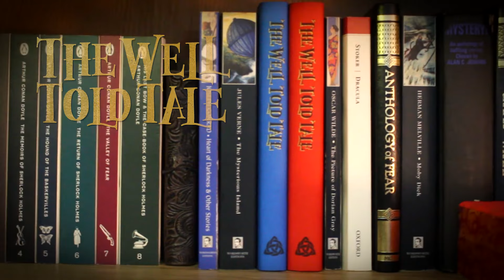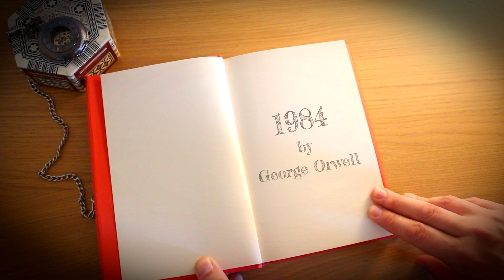1984 By George Orwell | Full Audiobook | Part 21 (of 23)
Winston is about to embark upon his rehabilitation within the ministry of love.  Can he really be re-programmed and learn to love Big Brother?

This novel contains adult themes: younger listeners, please proceed with caution.

I would like to thank my patrons: Maura Lee, Jane, John Bowles, Cade Norman, Matt Woodward, Cho Jinn and  Douglas Harley